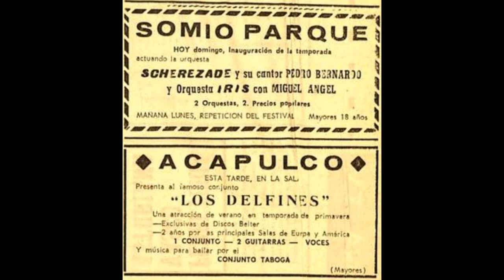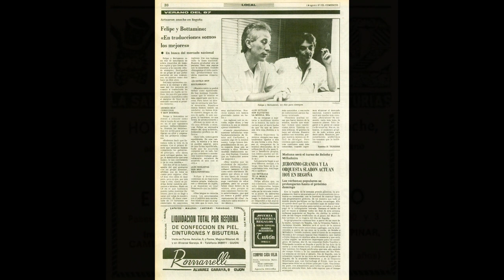El pasado Bunny Price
Lugares e historias que quizá conozcas y canciones que muy probablemente nunca has escuchado.